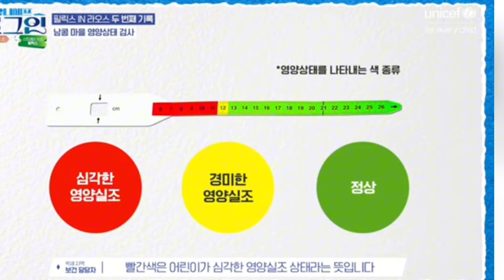Make Cry See STRAY KIDS Felix' Interactions With Children In Laos, Feeding And Lending Them His Ring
On March 28, 2024, UNICEF Laos shared a video of Stray Kids' Felix spending a day volunteering and learning about the nutritional issues children face in the land-locked country. In February, the idol visited the United Nations Children's Fund's business site, Attapo, Laos, for his volunteer work and to meet locals. He was involved in the activities, including learning about malnutrition and water sanitation support for the upliftment of the children.

Initially, he visited Nam Khong Village, where he learned about The MUAC (Mid Upper Arm Circumference). It is a nutritional test where the tape is wrapped around a child's forearm, and three colors will appear on it, including red, yellow, and green.